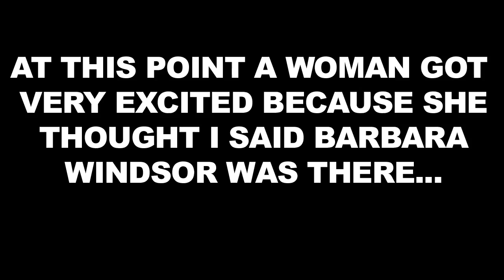Pop star stalking at Sainsbury's Super Saturday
Dappy, The Sugababes, The Wanted, Olly Murs and Heather from Eastenders all filmed without their permission. It's the teentoday.co.uk way.